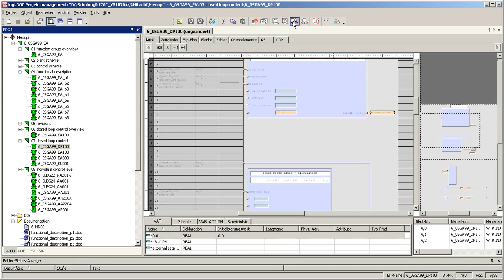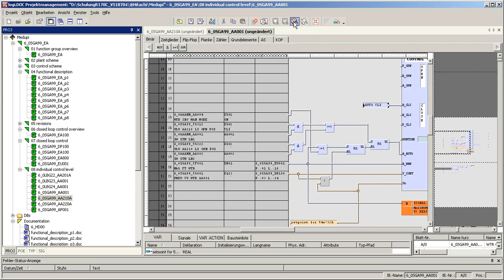logi.DOC for VGB 170C - (English) - 0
logi.DOC for VGB 170C